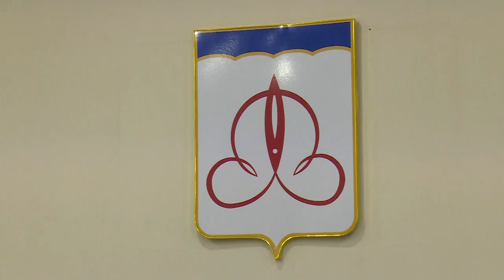19-Е ЗАСЕДАНИЕ ЩЁЛКОВСКОГО СОВЕТА ДЕПУТАТОВ | БЮДЖЕТ И БЛАГОУСТРОЙСТВО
Состоялось 19-е заседание Совета депутатов городского округа Щёлково. Основными вопросами на нём стали отчет об исполнении бюджета городского округа за 1 полугодие 2020 года, а также утверждение Правил благоустройства территории. Подробности в материале Андрея Цехановича.